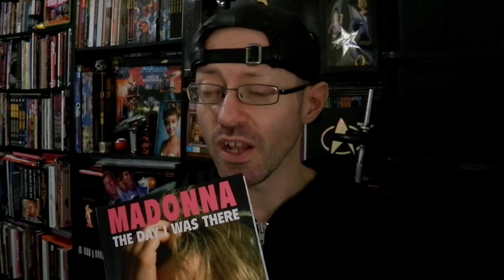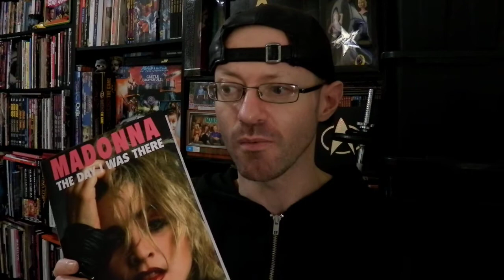MADONNA The Day I Was There- Book Review/My Experience Contributing- I got 5 not 3 pages in the book